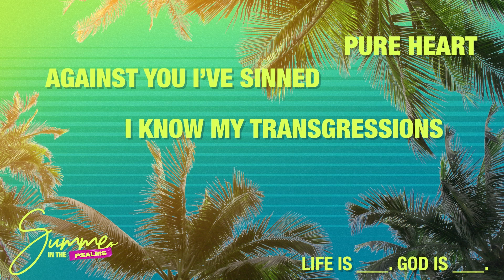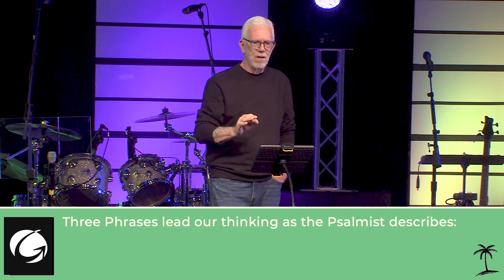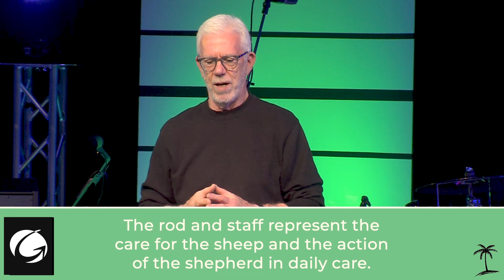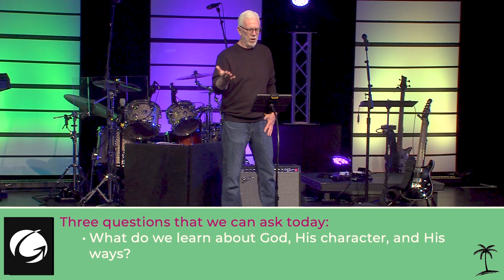What If I Don't Want to Be Where God Has Me?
Summer in the Psalms – Part 3
Sunday, July 21, 2024
Pastor Tom Duchemin